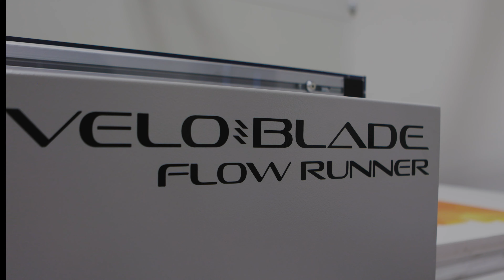VeloBlade Flow Runner | Automatic Feeding System | Vivid Laminating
The Veloblade Flow Runner is an automatic feeding system, that is retrofittable onto all Veloblade Nexus models. This time-saving automated production process has a stacking capability of up to 100kg. This system removes the need for staff to load the system manually saving you both time and money.